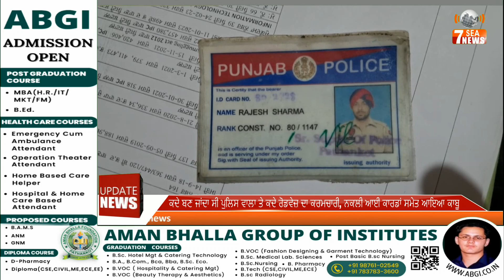ਕਦੇ ਬਣ ਜਾਂਦਾ ਸੀ ਪੁਲਿਸ ਵਾਲਾ ਤੇ ਕਦੇ ਰੋਡਵੇਜ਼ ਦਾ ਕਰਮਚਾਰੀ, ਨਕਲੀ ਆਈ ਕਾਰਡਾਂ ਸਮੇਤ ਆਇਆ ਕਾਬੂ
7Sea News was established in March 2017 by Ajay Saini, and is an English, Hindi, and Punjabi language Web News Channel with a aim to update everyone what and when happening in District Pathankot. It will be an eye on all aspects of life and living of Pathankot with minute to minute updates of Adminstration,  Politics, Social, Religious, Adventures, Crime, Sports, etc in District Pathankot.